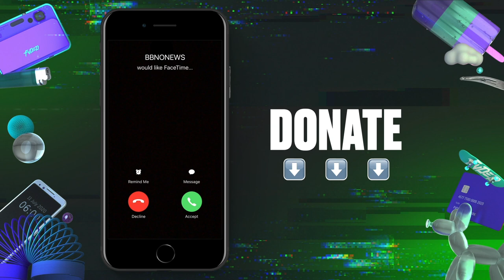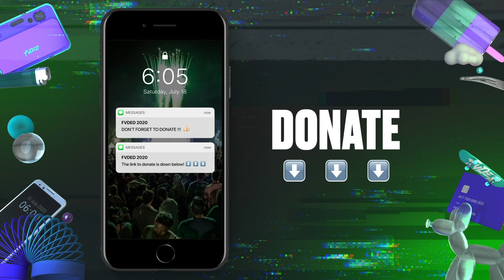FVDED Broadcast 2020 part 1 of 4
Due to Covid-19, FVDED took place online this year from Vancouver, on the unceded territories of the Musqueam, Squamish, and Tsleil-Waututh Nations. FVDED will be free to watch and streamed live at SoundON.ca and fvdedinthepark.com. Featuring performances by BBNO$, Felix Cartal & Lights, Snotty Nose Rez Kids, and more, all funds raised will go to supporting Hogan’s Alley, the BC Civil Liberties Association, Urban Native Youth Association (UNYA), the Greater Vancouver & Surrey Food Banks, and future SoundON shows.

FVDED is presented with support from SoundON, Creative BC, and the Province of British Columbia.